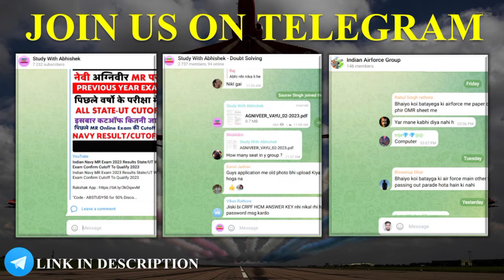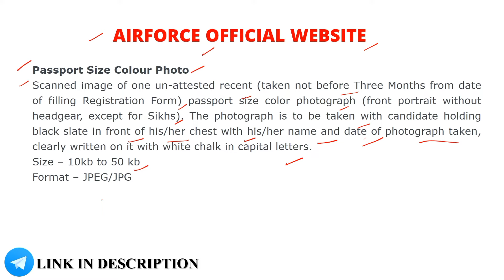Is Without Slate Photograph Allowed in Indian Airforce XY Agniveer Online Application Form Fill?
👉 INDIAN AIR FORCE AGNIVEER
👉 INDIAN AIR FORCE NEW VACANCY
👉 INDIAN AIRFORCE NEW VACANCY
👉 INDIAN AIR FORCE AGNIVEER ONLINE REGISTRATION
👉 INDIAN AIR FORCE AGNIVEER VACANCY 2023
👉 INDIAN AIRFORCE AGNIVEER INTAKE 02/2023
👉 INDIAN AIRFORCE INTAKE 02/2023
👉 INDIAN AIR FORCE ADMIT CARD
👉 INDIAN AIR FORCE AGNIVEER FORM FILLING
👉 INDIAN AIR FORCE FORM FILL UP
👉 INDIAN AIR FORCE REGISTRATION